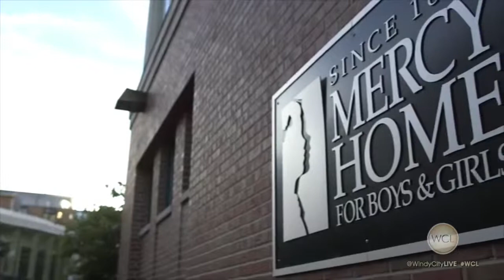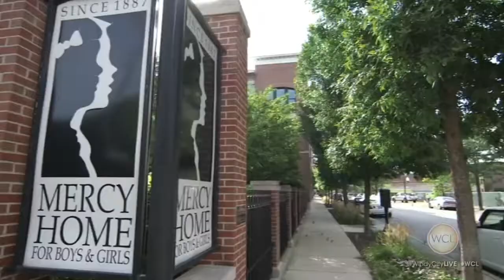Bears player Cam Meredith spreads Thanksgiving cheer for kids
Chicago Bears Wide Receiver Cam Meredith visited Windy City Live on Nov. 21, 2017.